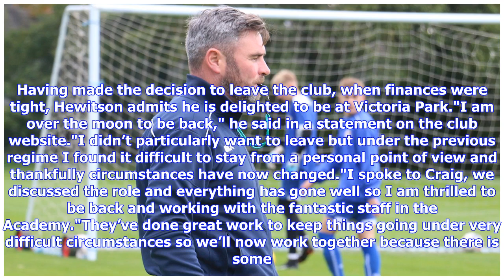Breaking News | Academy manager returns to Hartlepool United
Hewitson spent eight years heading up the club's academy, bringing through current first-team crop Josh Hawkes and Lewis Hawkins, as well as the likes Luke James, Brad Walker and Connor Simpson. Having made the decision to leave the club, when finances were tight, Hewitson admits he is delighted to be at Victoria Park."I am over the moon to be back," he said in a statement on the club website."I didn’t particularly want to leave but under the previous regime I found it difficult to stay from a p...